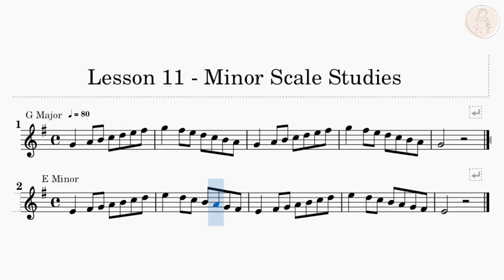Grade 8, 4th Quarter ll Lesson 11: Minor Scale Studies